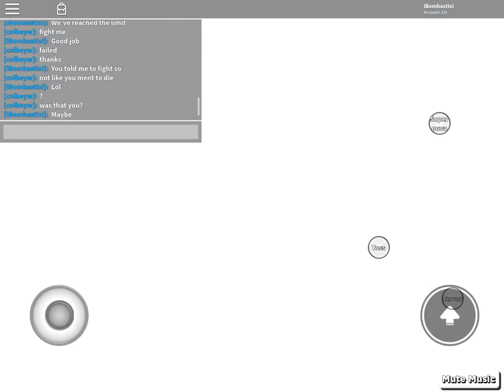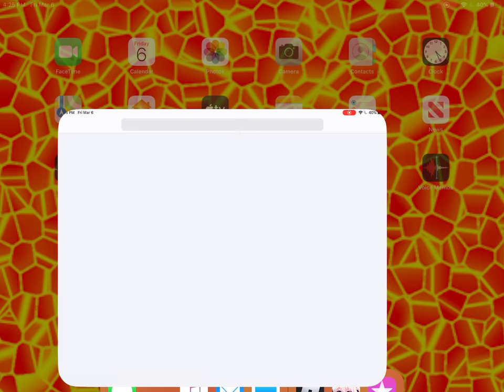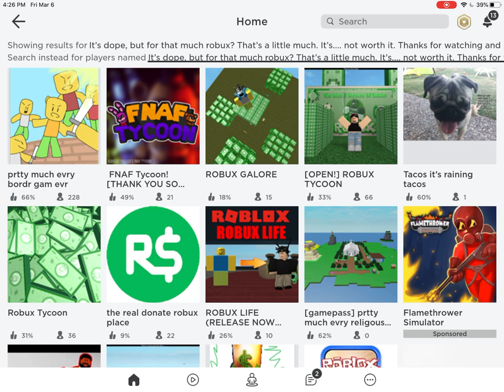Are The Galaxy Blocks in Lucky Block Battlegrounds worth it? [Yes, you keep the blocks forever.]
Hi guys. Wow! This blew up! I never expected that. So, the video was longer than expected and the quality is super bad, but I’m sorry I played on mobile! I would have gotten the best experience if I played on PC. Unfortunately, I don’t have a PC that necessarily works. Do whatever you’d like to spend your robux. I just thought this video would tie up the loose ends on the end update!